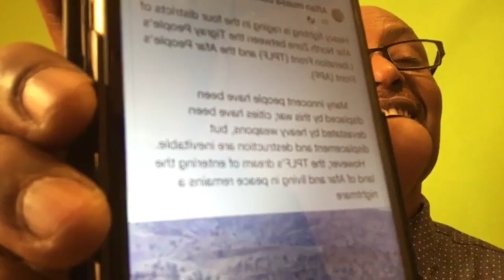War DEG DEG Ah Somalida Ciise iyo Canfar ee Dowladda itoobiya kuso dhawada